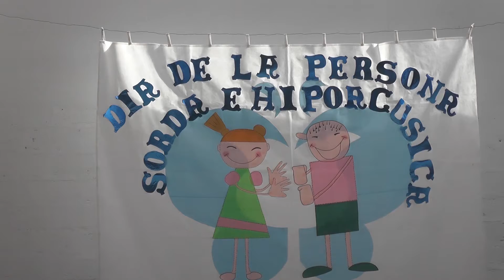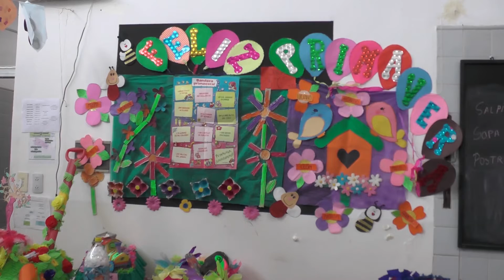Acto por el Día de las Personas Sordas e Hipoacúsicas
El Centro de Desarrollo Infantil (C.D.I.) Santa Rita, se realizó un acto conmemorativo , donde además se descubrió un mural alusivo a la fecha realizado en el marco del Programa Murales Participativos.